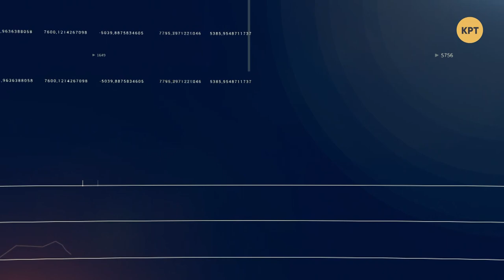Коцаба подытожил: рекорды по заболевшим, падающий рейтинг ЗЕ и погибшие в огне на Луганщине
У Зеленского падает рейтинг, в Украине новые рекорды по количеству зараженных новым вирусом и 9 погибших в огне на Луганщине.